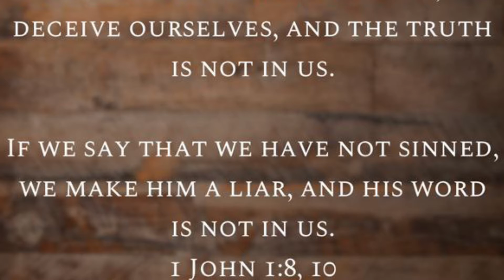Going Home Almost Home #33